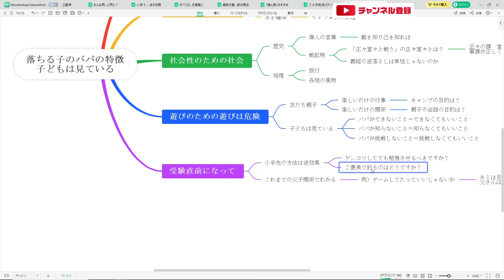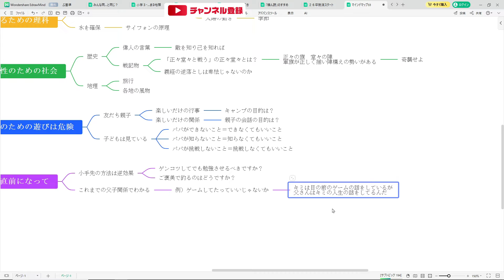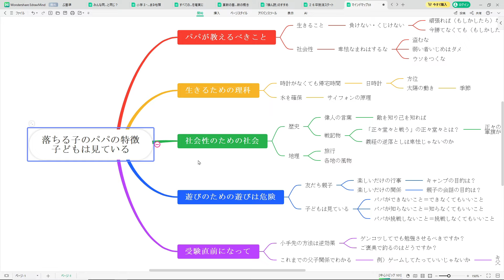【R7埼玉県立高校受験】落ちる子のパパの特徴 子どもはしっかり見ているパパの背中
【AIで要約】
Summary
この動画では、埼玉県立高校受験において「落ちる子のパパの特徴」について解説しています。子供は親の背中をしっかり見ており、特に父親が教えるべきことは「生きる力」と「社会性」であると述べています。父親は子供に対して、負けない心や社会でのルールを教えることが重要であり、日常の会話や活動を通じてそれを育むべきだと強調しています。また、受験直前に急に勉強を強要するのは逆効果であり、日頃からの関係性が大切であると指摘しています。

Highlights
👨‍👧‍👦 子供は父親の背中を見ている: 子供は父親の行動を観察し、父親ができないことは自分もできなくていいと考えることが多い。
💪 生きる力と社会性を教える: 父親は子供に負けない心や社会のルールを教えることが重要で、日常の会話や活動を通じてそれを育むべき。
📚 受験直前の勉強強要は逆効果: 受験直前に急に勉強を強要するのは逆効果であり、日頃からの関係性が大切である。

BGM
始発電車　by Liquid1224